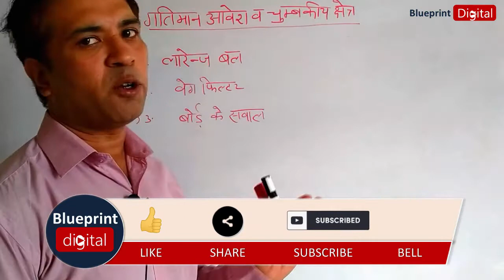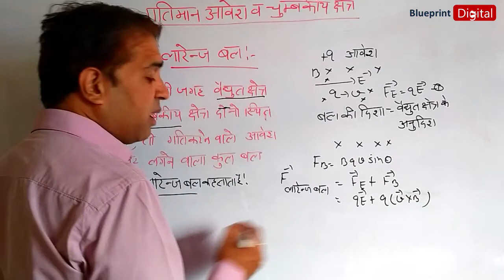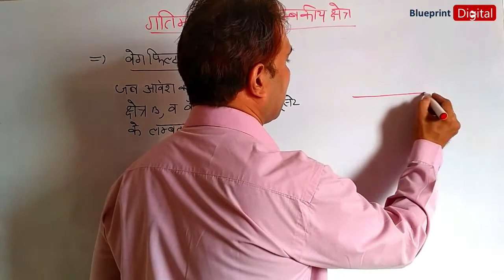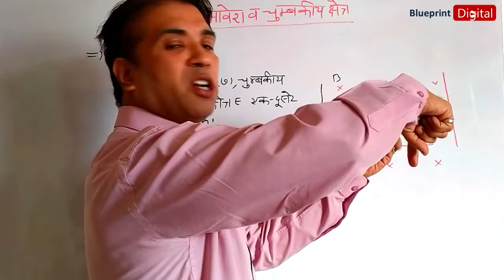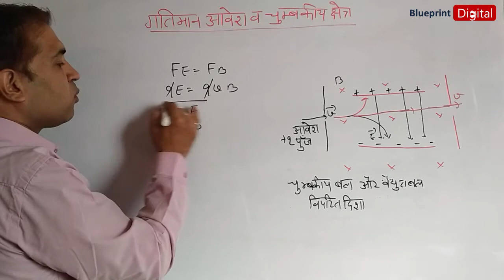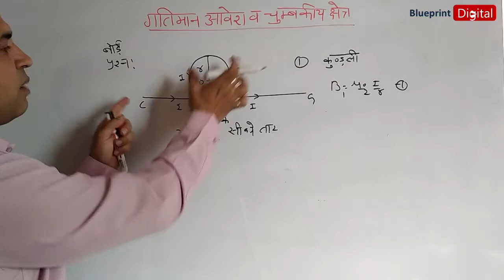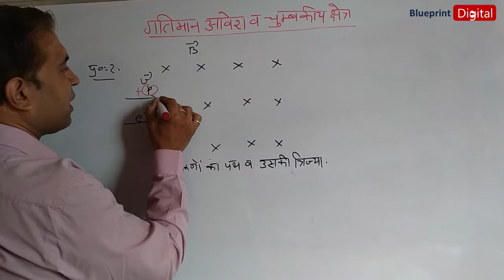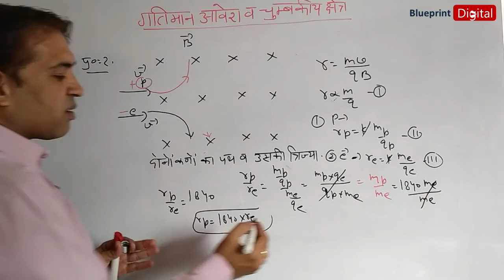Moving Charge and Magnetic Field Part 4 | Hindi Medium | Physics Class 12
Bhautik Vigyan Bhag 1 Class 12 @BlueprintDigitalnr